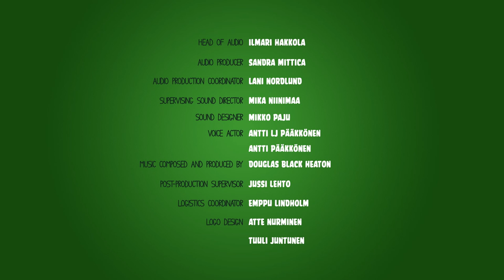s01e21 Sticky Situation (Piggy Tales - Pigs At Work)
Piggy Tales is a CGI-animated series animated to look like claymation premiering on Toons.TV starring the 's enemies, the Bad Piggies and focused to the adventures of curious little Minion Pigs. New episodes came out every Friday on Toons.TV and a week after every Thursday on YouTube.

The series was continued in Piggy Tales: Pigs at Work.

It was later continued again in Piggy Tales: Third Act.

It continued once again in Piggy Tales: 4th Street

Title Cards
The Title Cards varry according to the theme of the season:

Piggy Tales
The title card is a highlighted important part of the episode in a dark green background.

The title card is an artwork of what happens in the episode but not a particular scene, similar to Angry Birds Toons.

Piggy Tales: Third Act
The title card is based on Theatre posters, with a main element in it but often not a particular scene.

Piggy Tales: 4th Street
The title card is an artwork of a scene of the episode made in a different way, in a similar way to a Billpost.